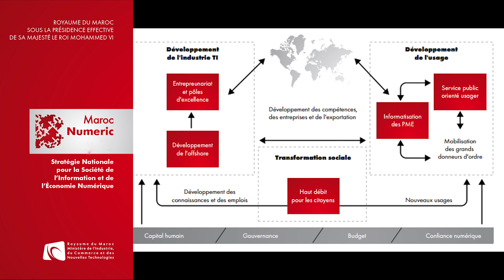Institutional Film: ADS to market 1